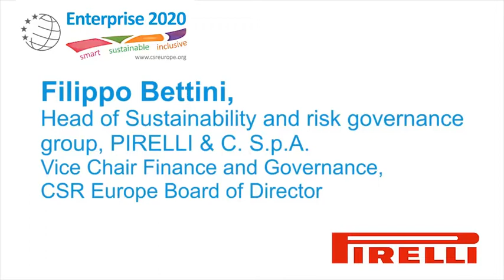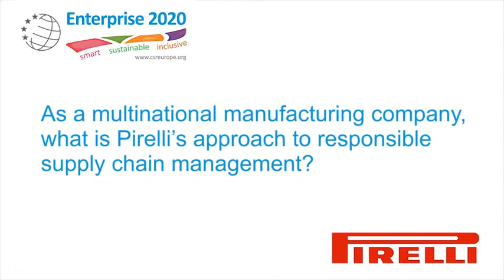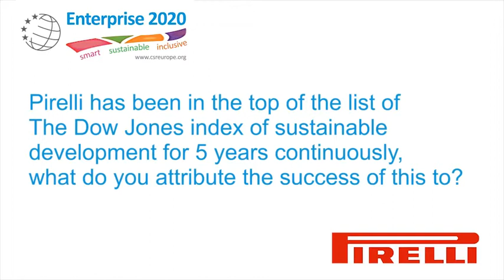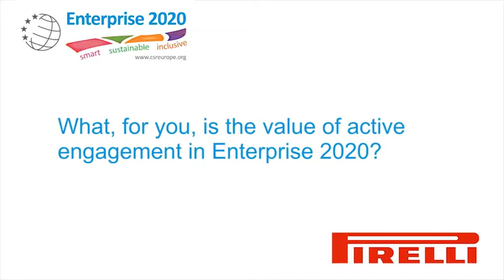Filippo Bettini, Head of Sustainability and Risk governance group, PIRELLI & C. S.p.a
Filippo Bettini, Head of Sustainability and risk governance group, PIRELLI & C. S.p.a, Vice Chair Finance and Governance, CSR Europe Board of Directors, shares Pirelli's approach to sustainable supply chain management as a multinational manufacturing company. Practices include introducing a new supply management webportal that focuses, among others, on the health & safety of employees as well as assessing the integrity of partner companies.